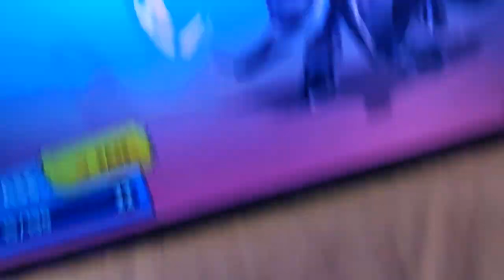2023. augusztus 18.